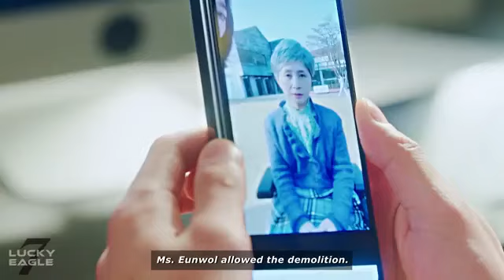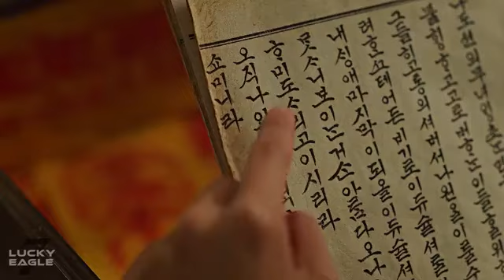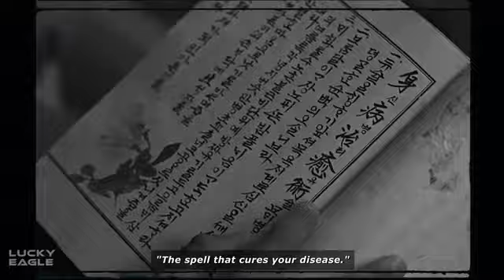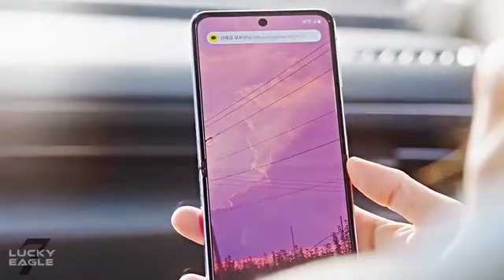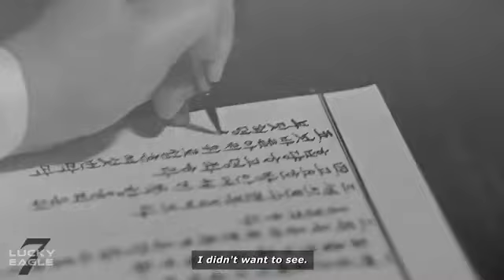destined with you # k drama